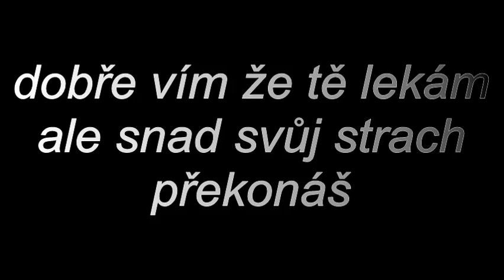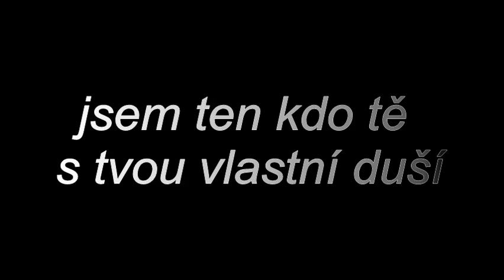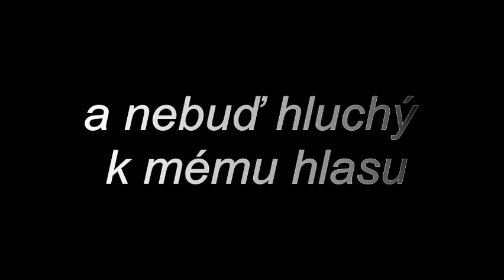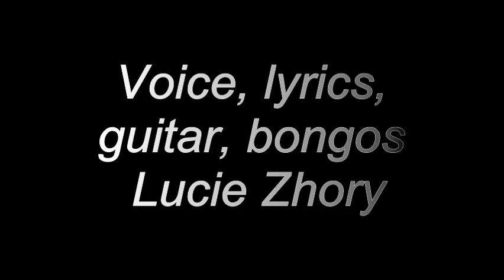Železný Jan/ Iron John- Lucie Zhory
Píseň na motivy pohádky Železný Jan. Autor textu a hudby Lucie Zhory